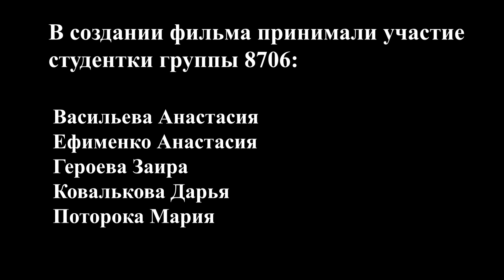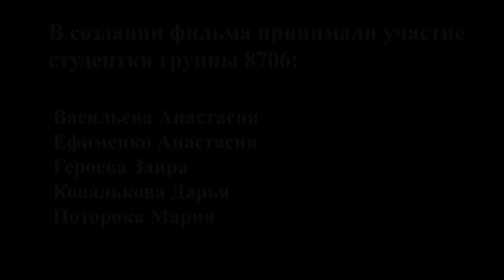Конкурс студенческих работ, посвященных Великой Победе: фильм «Концентрационные лагеря во время ВОВ»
Авторы – Васильева Анастасия, Ефименко Анастасия, Героева Заира, Ковалькова Дарья, Поторока Мария (группа 8706).